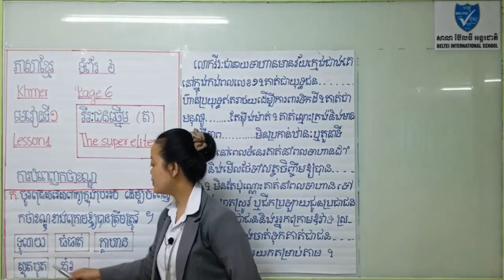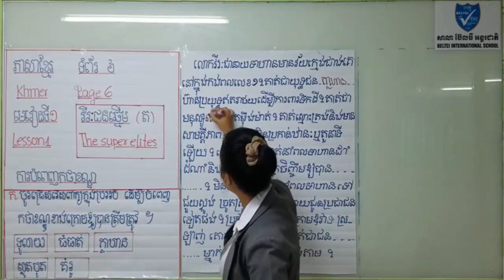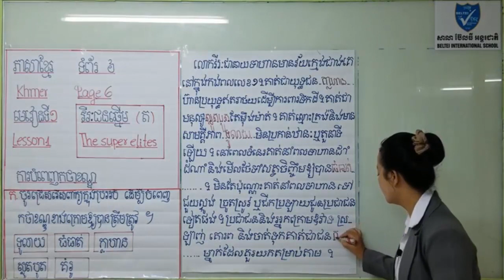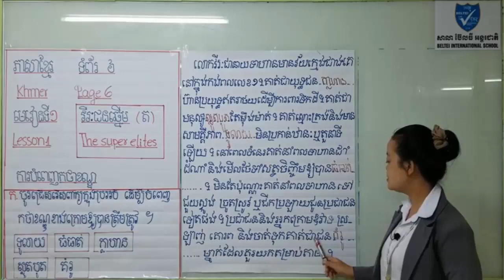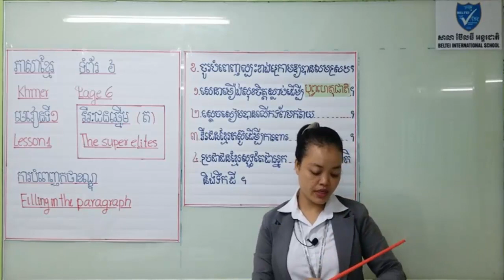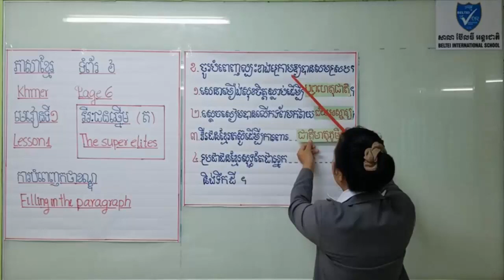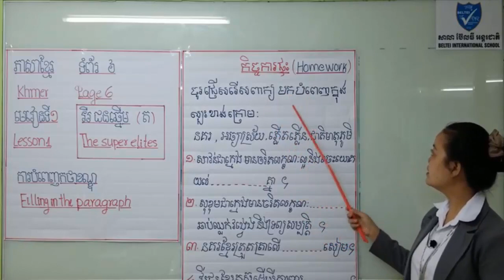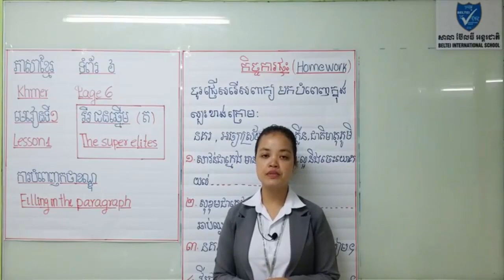ភាសាខ្មែរថ្នាក់ទី៥ ការបំពេញកថាខណ្ឌ - Khmer Grade 5